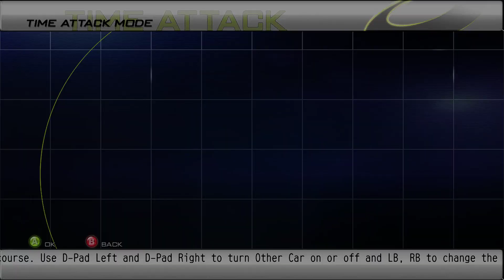Import Tuner Challenge - C1 Inner TA (JZA70, with Nos)